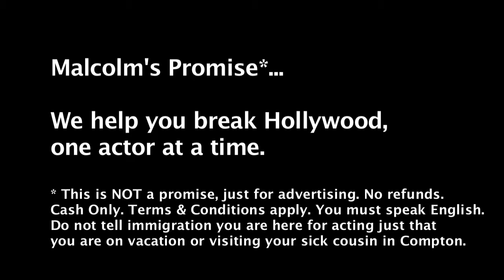Breaking hollywood trailer tv series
The history of American cinema is sometimes separated into four main periods: the silent era, Classical Hollywood cinema, New Hollywood, and the contemporary period (after 1980).During the so-called Golden Age of Hollywood, which lasted from the virtual end of the silent era in the late 1920s to near the end of the 1940s, studios were producing films like they were cars rolling off Henry Ford's assembly lines. A number of different genres emerged.